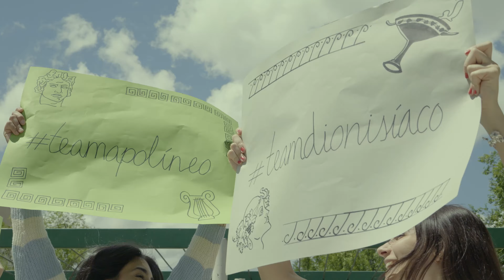Restauración IAPH: Efebos de Pedro Abad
El Instituto Andaluz del Patrimonio Histórico (IAPH) presenta la restauración de las dos esculturas romanas de bronce conocidas como Efebos de Pedro Abad en junio de 2004. El resultado permite contemplar a los dos bronces romanos Apolíneo y Dionisíaco tal y como fueron concebidos, en su verticalidad original.

La intervención en los Efebos se realiza en el marco de la encomienda de I+D y conservación realizada para el periodo 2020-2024 por la Junta de Andalucía, con el patrocinio de la Fundación Magtel.

El hallazgo de los Efebos Apolíneo y Dionisíaco se produjo en 2012 en una finca cercana a la localidad cordobesa de Pedro Abad. Gracias a una operación de la UDEV (Unidad de Delincuencia Especializada y Violenta) de la Brigada Provincial de Policía Judicial de Jaén fueron recuperados cuando iban a ser vendidos en el mercado negro.

Imágenes:
- Fondo gráfico IAPH (Eugenio Fernández Ruiz / José Manuel Santos)
- Imágenes cedidas por la Policía Nacional, 2012 (00:58 y ss.)
- Efebo de Antequera (Museo de Antequera, Málaga) (03:50)
- Idolino di Pesaro (Archivio Fotografico del Museo Archeologico Nazionale di Firenze) (03:52)
- El Negret (Museu Nacional Arqueologic de Tarragona) (03:55)